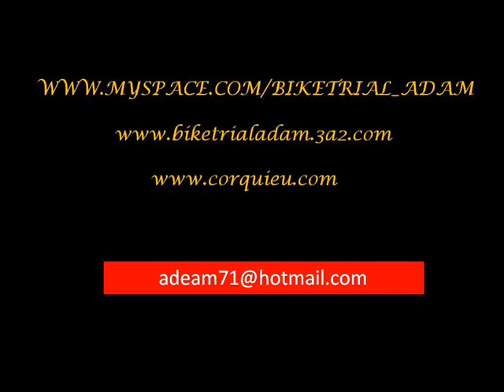Trailer aDam ( vid 8 )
Un trailer para el video 8!